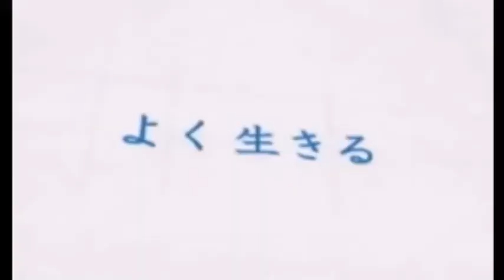Japanese commercial logos #8